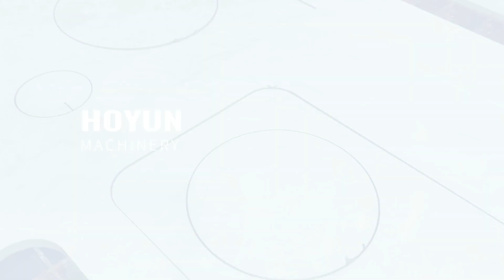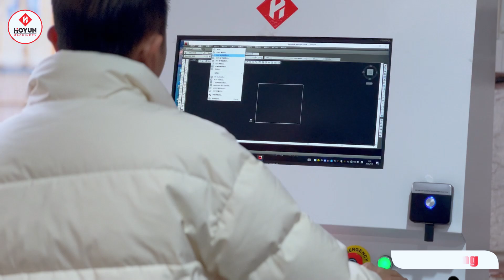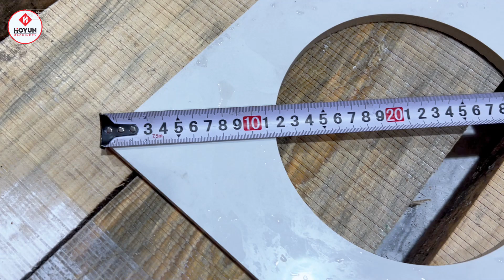Water jet cutting machine accurately cuts ceramics marble quartz and granite with zero error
Experience the cutting-edge precision of our water jet cutting machine, designed to handle ceramics, marble, quartz, and granite with zero error. Whether you're crafting intricate designs or achieving flawless finishes, this advanced technology ensures every cut meets the highest standards of accuracy and quality. Perfect for creating stunning countertops, tiles, and custom pieces, our machine delivers performance you can trust.